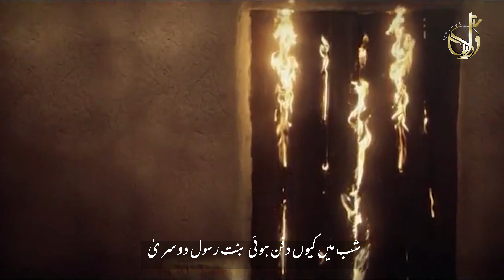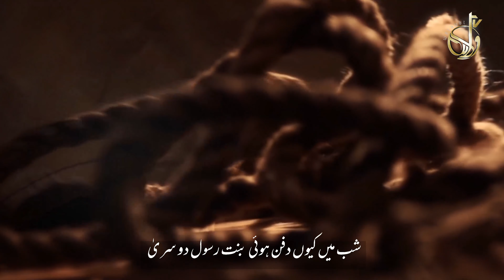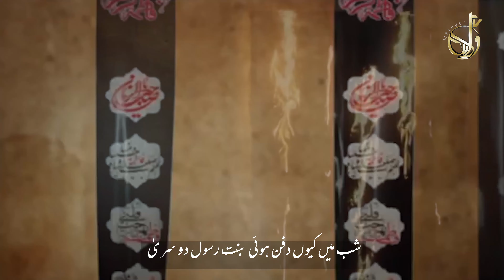Noha Ayyam e Fatmi 2020 | Aye Musalman Bata | ऐ मुस्लमान बता | Mohammad Raza Gopalpuri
Aye Musalman Bata, ऐ मुसलमान बता , اے مسلمان بتا Mohammad Raza Gopalpuri, Nauha Ayyam e Fatemi 2021.

| Video Info |
Kalam | Maulana Abidi Raza Naushad
Recited By | Mohammad Raza Gopalpuri
Audio | Javed Raza
Video Editing | Maulana Ehsan Ali Rizvi
Production: Welayat Tv

آج بھی آتی هے اک قبر شکسته سے صدا
 اے مسلمان بتا
شب میں کیوں دفن هوئی بنت رسول دوسریٰ
 اے مسلمان بتا
سید و سرور کونین هے بابا جس کا
هے لقب فاطمه ام ابیها جس کا
بضعۃ منی نے بتلا دیا رتبه جس کا
نام الله نے خود مرضیه رکھا جس کا
  ایسی معصومه پہ کیوں ڈھائے گئے ظلم و جفا
 اے مسلمان بتا
اے مسلمان بتا
سوره ھل اتیٰ پڑھتا هے قصیده جس کا
جس کی دهلیز په سر رکھتا تھا آکر زهره
جس کی تعظیم کو اٹھ جاتے تھے محبوب خدا
جس کی مرضی کو خدا کهتا هے خود اپنی رضا
  ملکه مرضی معبود هوئی کس سے خفا
اے مسلمان بتا
اے مسلمان بتا
بعد سرکار دو عالم وه تباهی آئی
ظلم کی کالی گھٹا آل نبی پر چھائی
جس کی سچائی په خود ناز کرے سچائی
ایسی بی بی کی گواهی بھی گئی جھٹلائی
  پیکر عفت و عصمت نے کیا کیوں گریه
  اے مسلمان بتا
اے مسلمان بتا
وهی در جس  سے تھا وابسته دو عالم کا نظام
وهی در جس سے ملا دین محمد کو دوام
لے کے جبریل جهاں آتے تھے حق کا پیغام
آکے خود کرتے تھے جس در په پیمبر بھی سلام
  نذر آتش کیا کس نے وه در پاکیزه
 اے مسلمان بتا
اے مسلمان بتا
دختر احمد مرسل کو ستایا کس نے
جسم په جلتے هوئے در کو گرایا کس نے
پهلوئے مادر حسنین کو توڑا کس نے
بطن میں محسن مظلوم کو مارا کس نے
  گھر سے تابوت نه کیوں دن کے اجالے میں اٹھا
 اے مسلمان بتا
 اے مسلمان بتا
گردن حیدر صفدر میں جو دیکھی رسی
پهلو تھامے هوئے دوڑی پئے امداد علی
پهونچیں نزدیک تو پھر بازو په بھی ضرب لگی
کس نے کی مرکز تطهیر سے یه بے ادبی
  نیلگوں کیوں هوا رخسار جناب زهرا
اے مسلمان بتا
 اے مسلمان بتا
اس طرح زخمی کیا بچ نه سکیں صدیقه
زینب و شبر و شبیر کو روتا چھوڑا
تخته غسل په جب پهلوئے زهرا دیکھا
فاتح خیبر و خندق بھی تڑپ کر رویا
  مرتضی جیسے بهادر نے کیا کیوں گریه
 اے مسلمان بتا
اے مسلمان بتا
اٹھ گئی دنیا سے لو زینت ارباب کساء
شب کی تاریکی میں جس بی بی کا تابوت اٹھا
منهدم کردیا نوشاد ؔ اسی کا روضه
پرده غیب میں خوں روتا هے میرا مولا
  پوچھتا هے میری دادی کی بھلا کیا تھی خطا
 اے مسلمان بتا!
اے مسلمان بتا